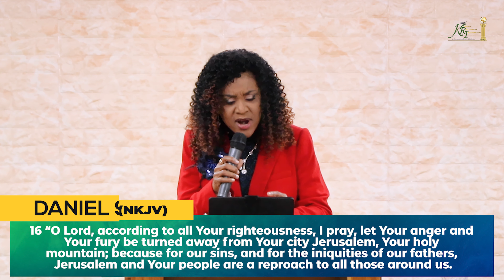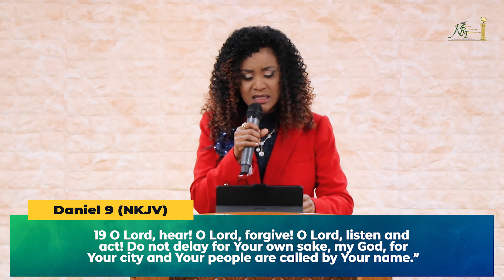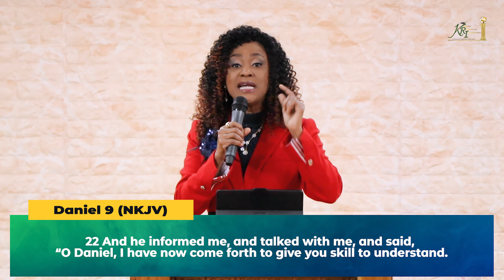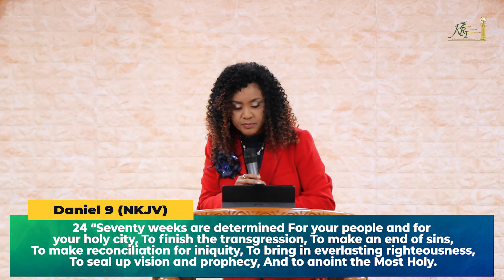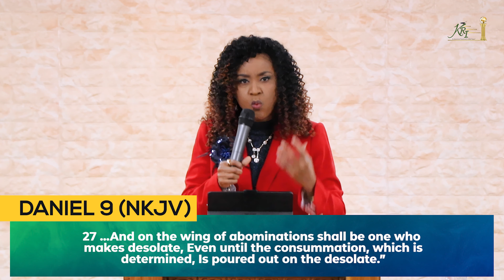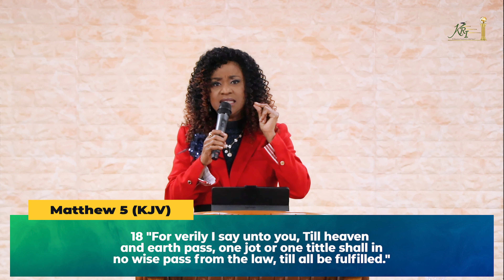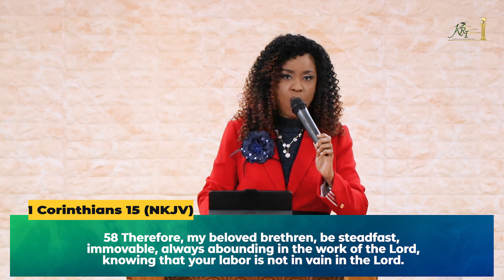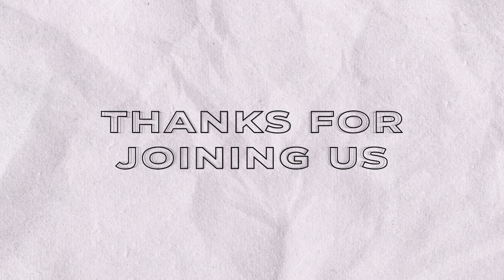PREPAREDNESS PT 2 | Michelle M. Modeste Apos Dr | Kingdom Restoration International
"Demonstrate your Faith and walk in Obedience. Engage, Alter & Trust." - Michelle M. Modeste Apos. Dr.

1 Corinthians chap 15 verse 58 NKJV
58 Therefore, my beloved brethren, be steadfast, immovable, always abounding in the work of the Lord, knowing that your labor is not in vain in the Lord

In this message we look at Preparedenss. In Pt2 Apostle Michelle teaches us that while in our state of being prepared, We must stay STEADFAST AND COMMITTED.

Chapters:
00:00 - Praise the Lord, Kingdom Greetings to All

PREPAREDNESS Pt2 | Michelle M. Modeste Apos Dr | Kingdom Restoration International

Broadcasted Live from Kingdom Restoration International Headquarters 1st August 2021